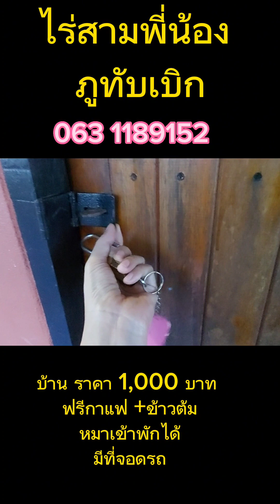เที่ยวภูทับเบิก 22 ต.คปี 2566 ไม่ได้จองที่พัก จะได้ที่พักมั้ยนะ